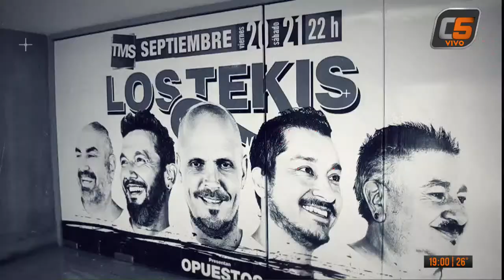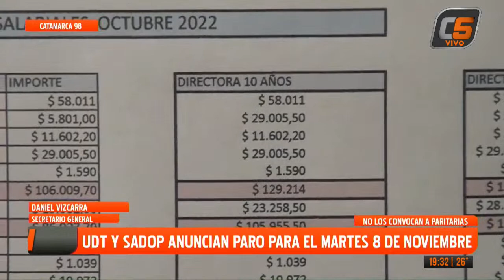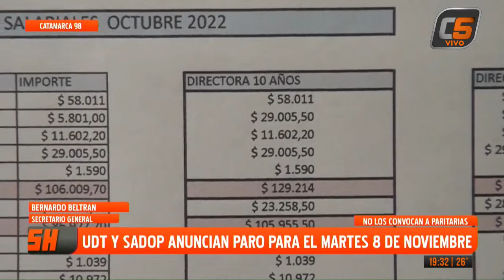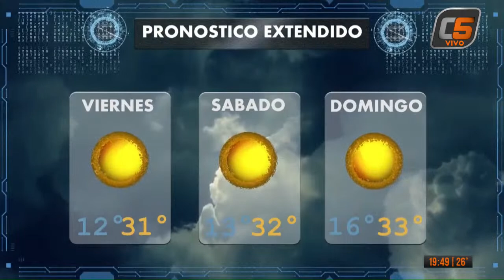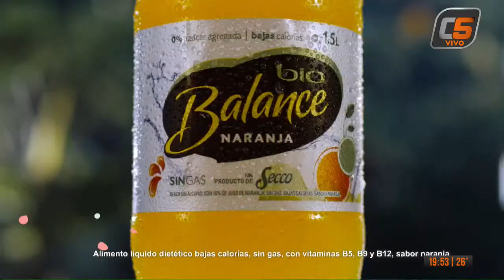TELEFLASH 02-11-2022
CANAL 5 HD -TUCUMÁN